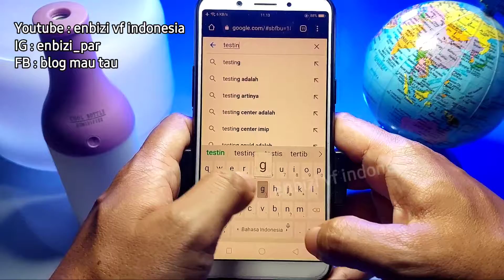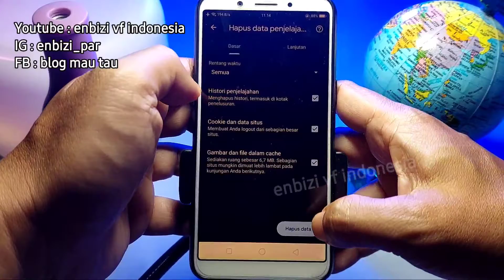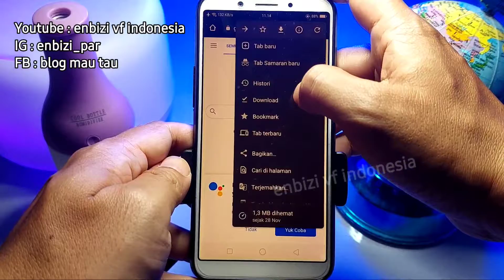Cara Browsing di Google Chrome Tanpa History & Cara Menghapus Data Pencarian History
Cara browsing di google chrome tanpa meninggalkan data penjelajahan history, dan dalam video juga memperlihatkan panduan tutorial cara menghapus data jelajah pencarian history dengan mode samaran.

atau
atau jenis premium (lebih mahal sedikit) :
4K HDMI Switcher 4 in 1 out PX HD2-417 dengan IR Remote Control